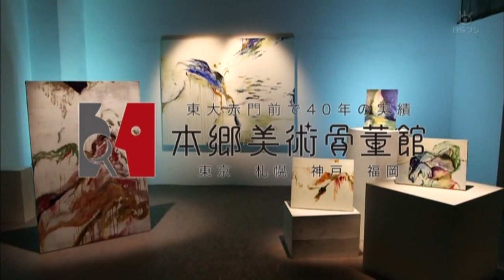あおいうに(Uni Aoi) 画家＃56 ブレイク前夜2016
美術品買取　骨董品買取　絵画買取　アートオークション

现代艺术作品
现代美术
艺术
绘画
雕塑
陶艺
空间艺术
摄影
版画
美术家

contemporary art
art
Modern art
painting
Japanese paintings
sculpture
Pottery
Space art
Installation
photography
print
artist